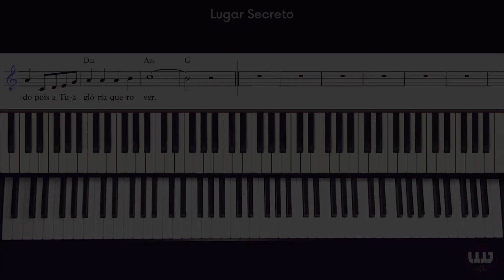Lugar Secreto | Gabriela Rocha | Partitura com Melodia e Cifra em PDF